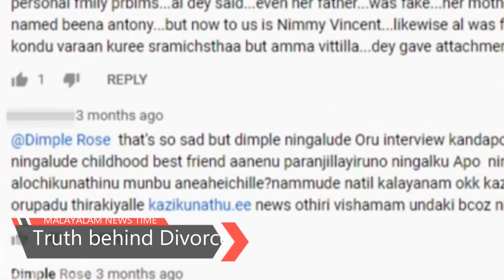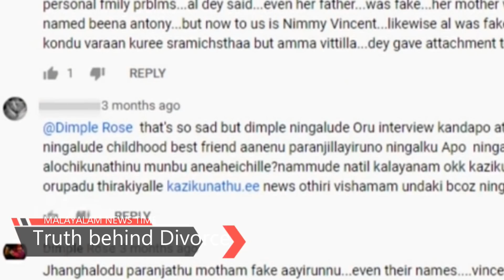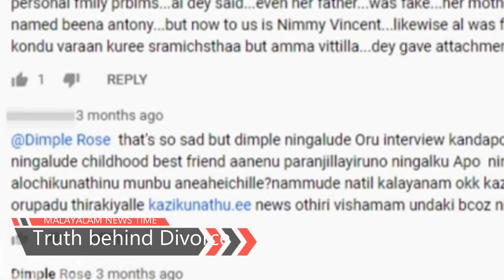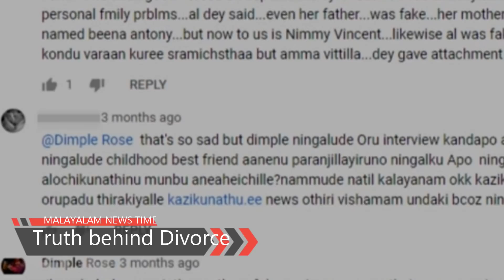മേഘ്‌നയുടെ വിവാഹമോചനത്തിന് പിന്നിലെ യഥാർത്ഥ കാരണം വെളിപ്പെടുത്തി ഡിംപിൾ റോസ് - ഞെട്ടിക്കുന്ന സത്യം